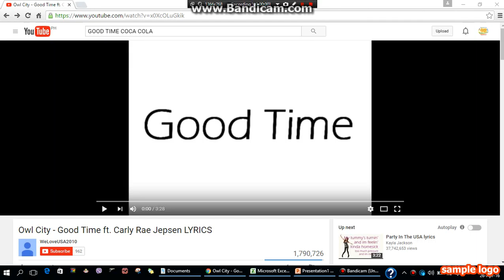Good Time Owl City ft. Carly Rae Jepsen Lyrics